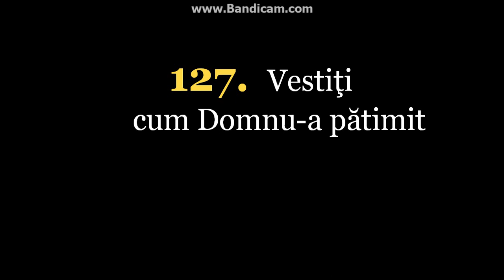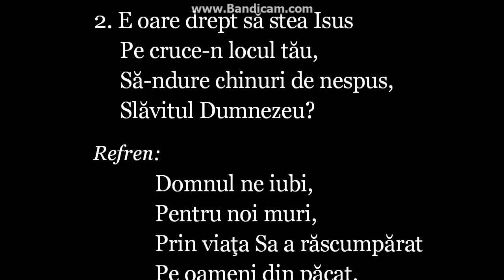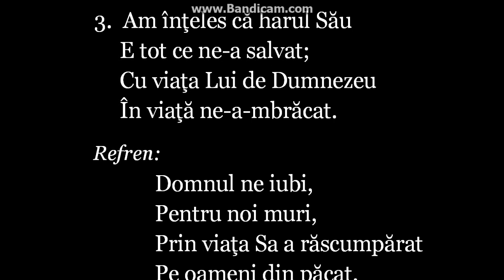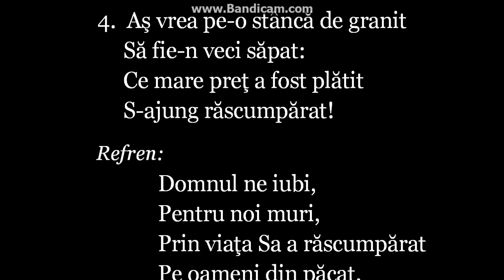Imnuri crestine 736 Vestiti cum Domnu-a patimit 127